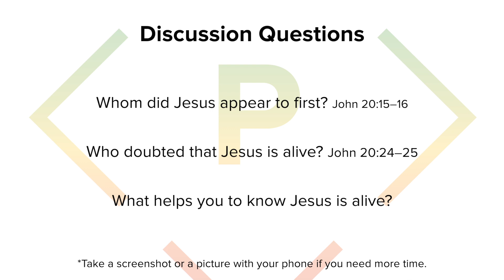JESUS IS ALIVE 4.19.2020 PROVIDENCE KIDS GATHERING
Jesus rose from the dead and is now ALIVE!

Props you will need for this video:
A Key

Script from Tru Story/David C. Cook